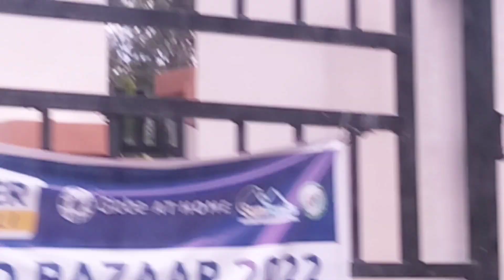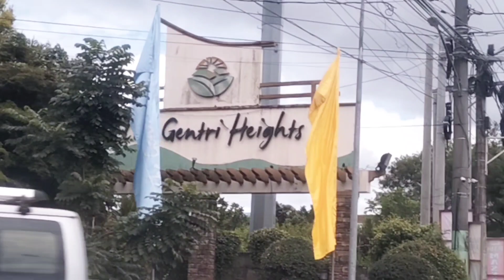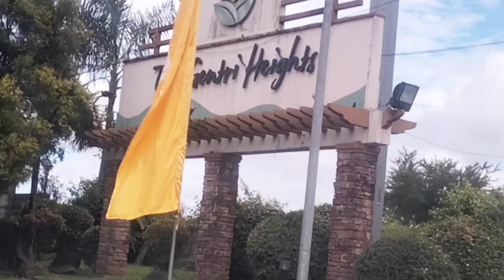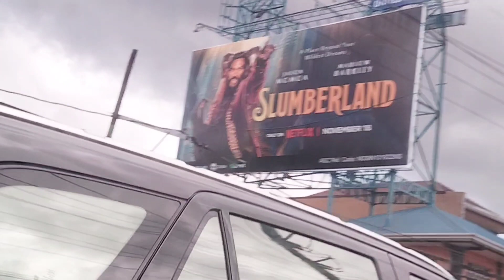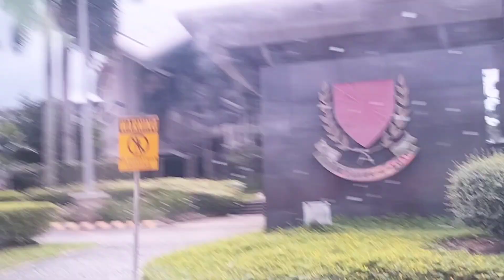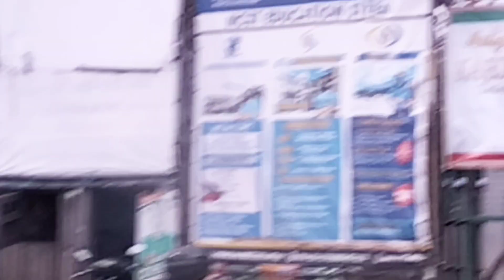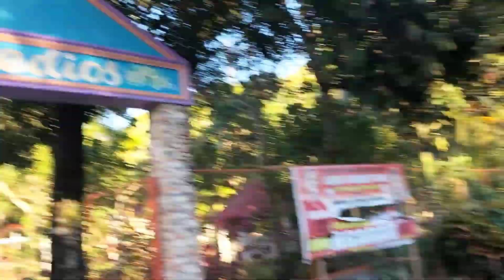Cavinti Laguna Dasma-Gentri Cavite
Gumala nag aliw